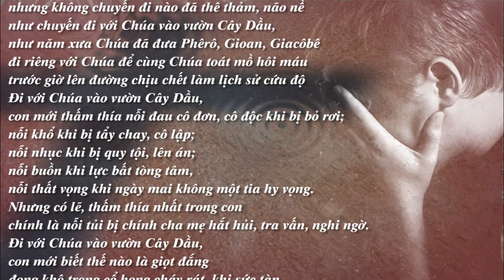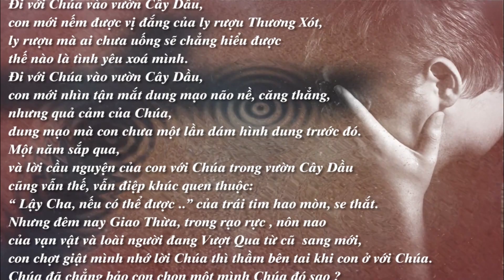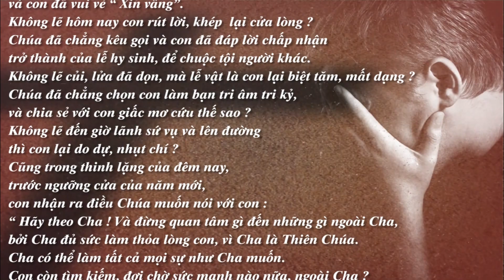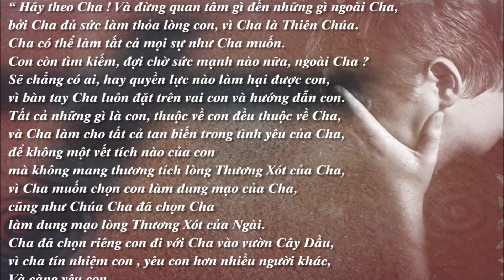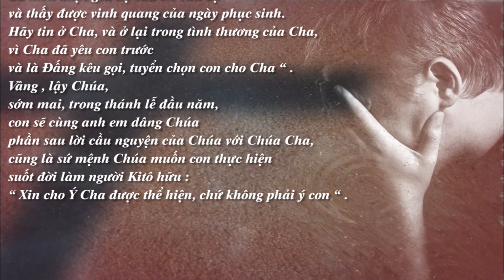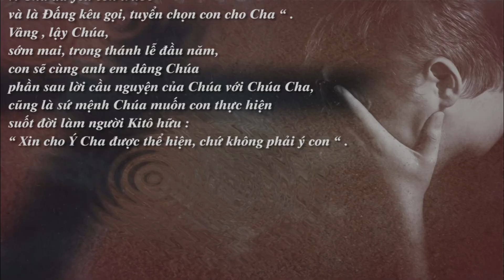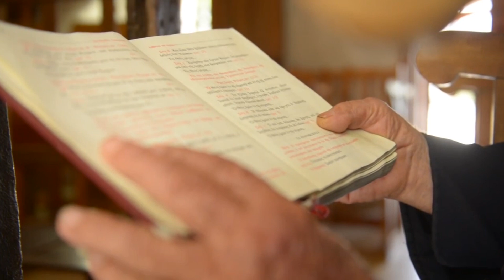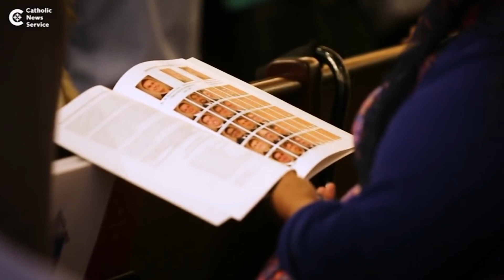" LẬY CHA, NẾU CÓ THỂ ĐƯỢC... "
MÙA XUÂN
Nội dung bài : " LẬY CHA, NẾU CÓ THỂ ĐƯỢC... "
Người đọc : Joseph NGUYỄN
Bài hát minh hoạ trong bài : TÂM TÌNH HIẾN DÂNG
Sáng tác : Linh Mục - Ns OANH SÔNG LAM
Thể hiện : Ca sĩ NGỌC LAN
📚 BẢN VĂN 🔗
🎬 Material used in this video
🎦 Not Found Source